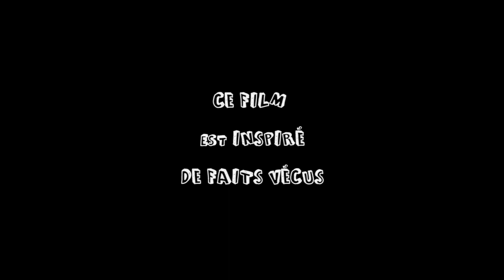UN QUÉBÉCOIS À PARIS : La première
Inspirée de faits vécus, la série UN QUÉBÉCOIS À PARIS relate différentes situations dans lesquelles se retrouve un québécois nouvellement arrivé à Paris.

Avec Simon Pelletier-Gilbert et Frédéric Radepont.
Écrit, réalisé et produit par Sacha Brodeur et Simon Pelletier-Gilbert.